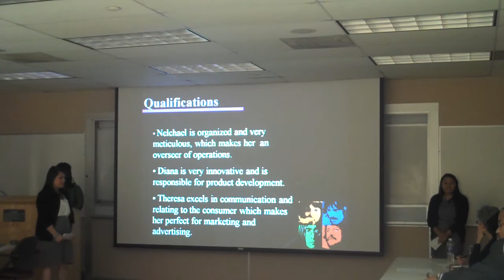Nelchael Antoine, Diana Gonzalez and Theresa Nolan Magical Mystery Tour